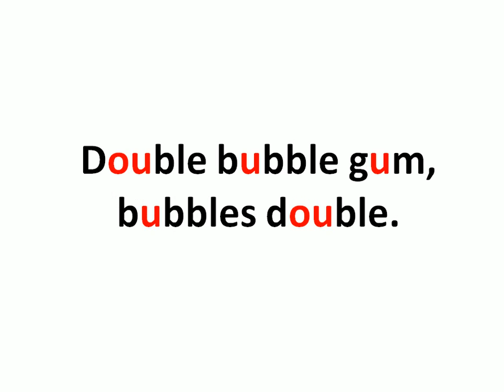Tongue twister #9: Double bubble gum bubbles double